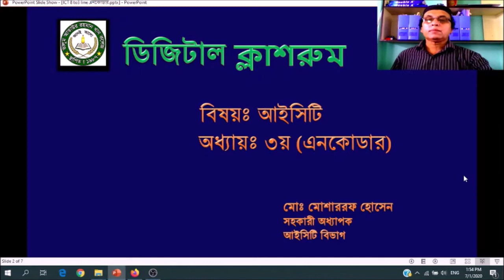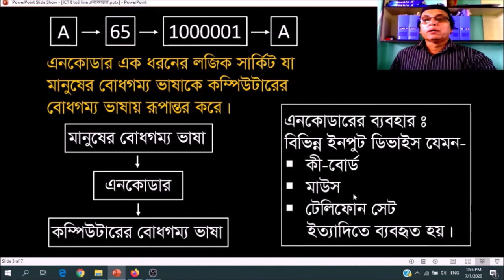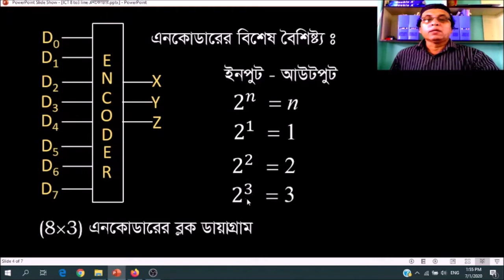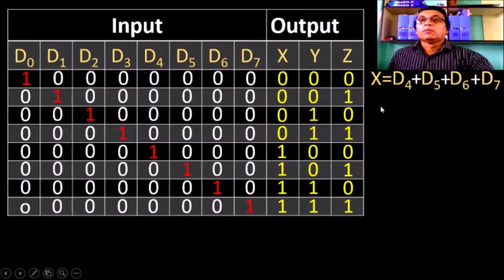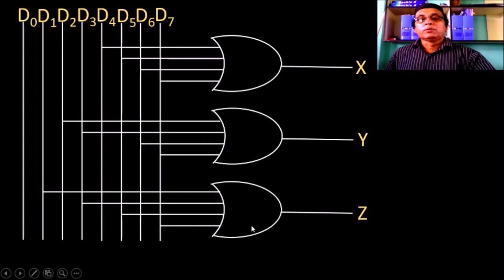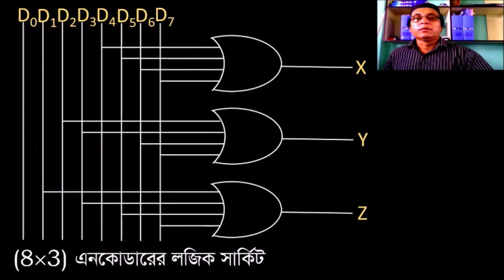ICT এনকোডার (Musharraf Sir)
Watching the video students will be able to learn that an Encoder is a combinational circuit that performs the reverse operation of Decoder. It has maximum of 2n input lines and 'n' output lines. It will produce a binary code equivalent to the input, which is active High. Therefore, the encoder encodes 2n input lines with 'n' bits.